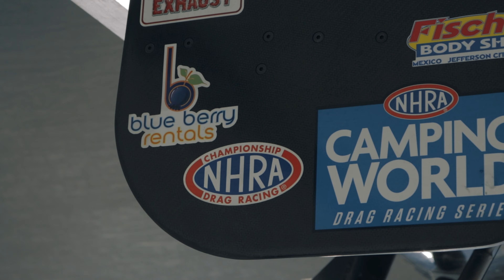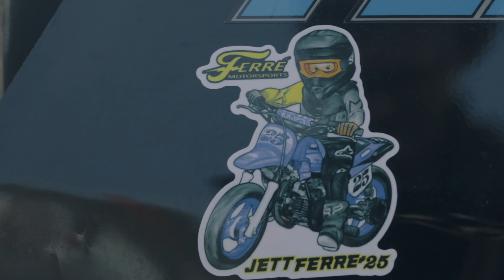Cameron Ferré Wild Pro Drag Racer!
Reading 2022